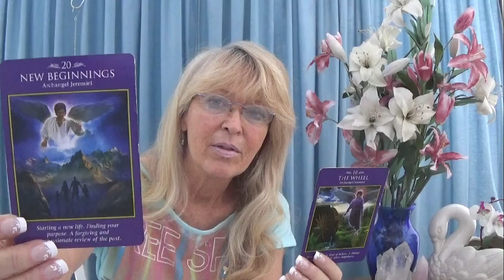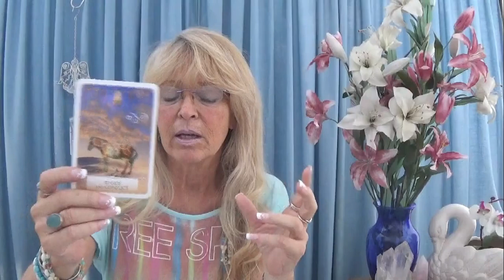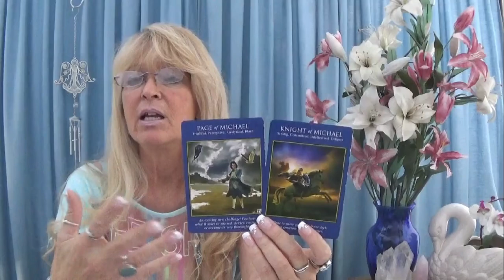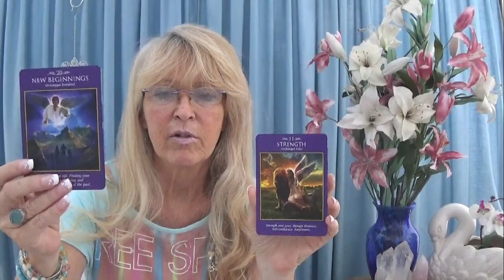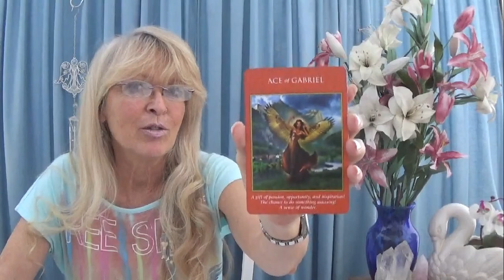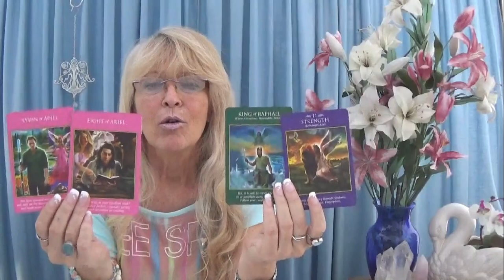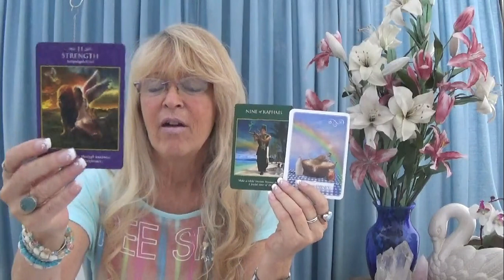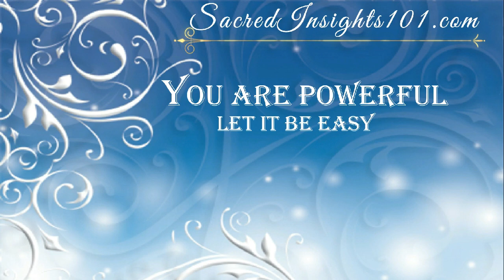Taurus November 2019 - Milk & Honey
This is a General Reading for Taurus November 2019

Would you like your questions answered for $2?  – learn more,
signup, and submit your questions @

AMAZON STORE (card decks, chimes, wellness, and more…)

In addition to being a multi-sensory intuitive, psychic medium, energy healer, alchemist and teacher, I hold multiple certifications in Reiki, including Atlantian Reiki and Lemurian Light.

Thank you for your likes, shares, comments, subscribes 🔔